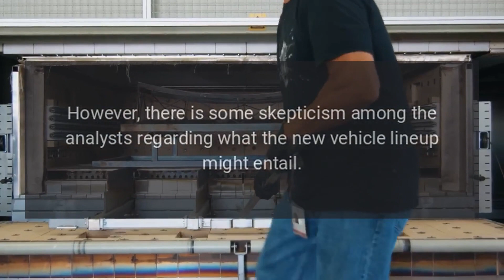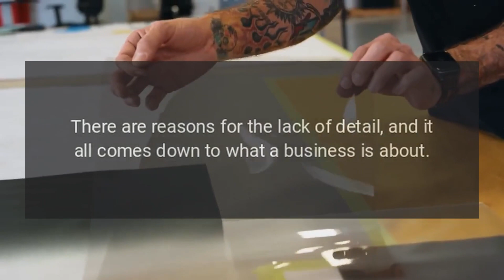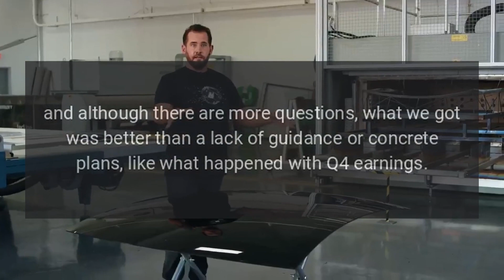Tesla Strong Earnings Raises More Questions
Tesla's strong Earnings Call earlier this week has certainly won over some investors as the stock continues to climb upward, but analysts at Deutsche Bank believe the call might have raised more questions as the company clarified its plans for the future.